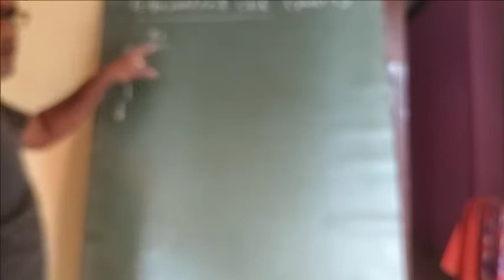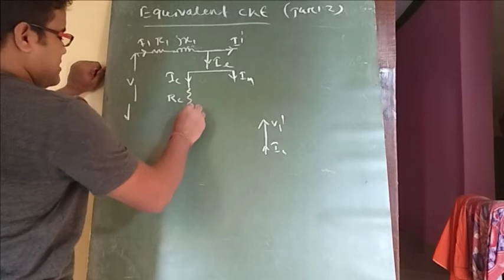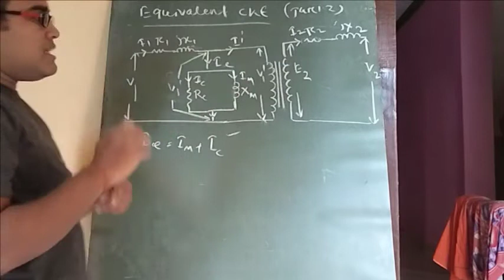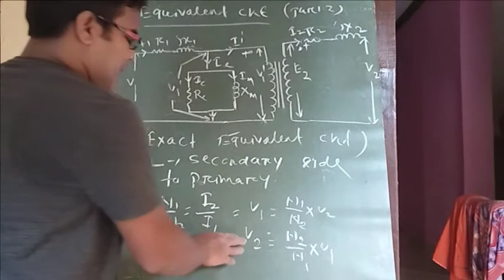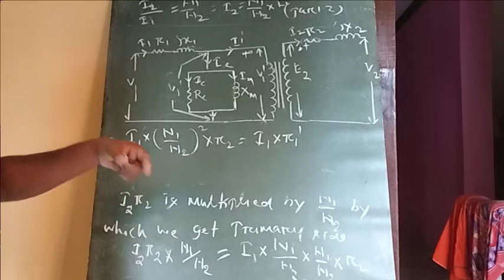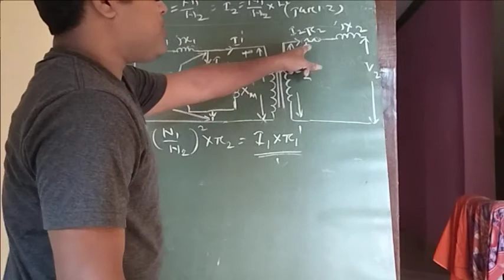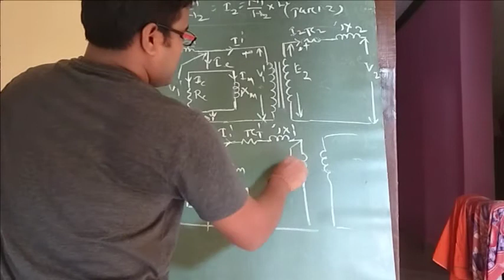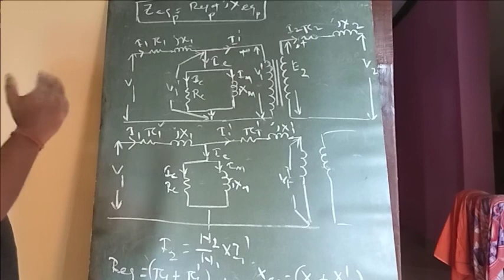Electrical machine: Equivalent Ckt of Transformer part-2